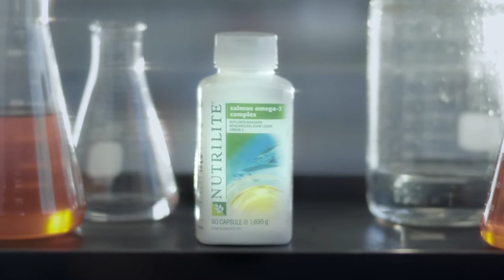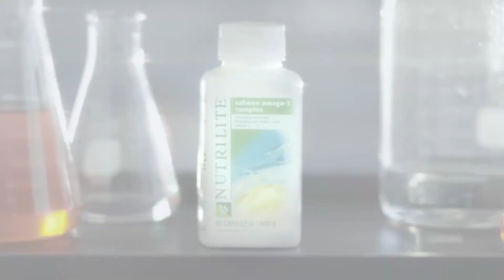OMEGA 3 fungsi dan manfaat nya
Omega 3 adalah nutrisi yang dibutuhkan oleh tubuh namun tidak bisa di produksi sendiri oleh tubuh. Untuk itu diperlukan asupan sumber gizi dari luar